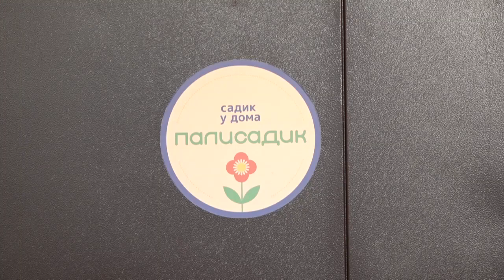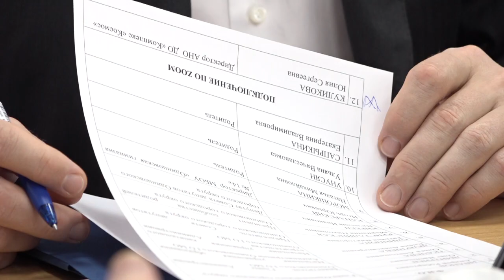В центре внимания – образование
Региональная программа по созданию детских мини-садов в Одинцовском округе продолжится. В этом году в муниципалитете откроется ещё несколько палисадиков. Подробно об этой работе говорили на тематическом ВКС-совещании.